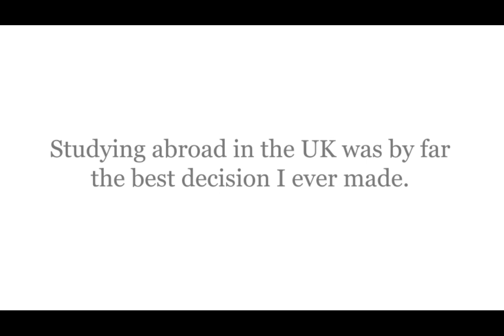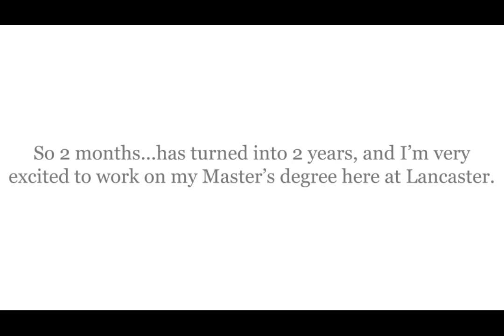Study Abroad at Lancaster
Tarah’s Story of Studying Abroad at Lancaster.

This video has been produced for British Council USA digital campaign to feature how an American student has enjoyed her global experience at Lancaster.